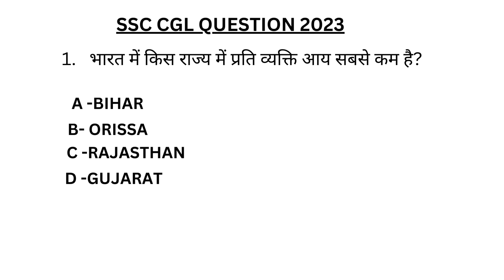ssc#cgl#viralshort#viralquiz#mostpopular#shortvideo#view 🔥🔥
SSCCGL - Combined Graduate Level Examination
SSCCHSL - Combined Higher Secondary Level Examination
SSCJE - Junior Engineer Examination
SSCMTS - Multi-Tasking Staff Examination
SSCSteno - Stenographer Examination
SSCCPO - Central Police Organization Examination
SSCCISF - Central Industrial Security Force Examination
SSCCAPF - Central Armed Police Forces Examination
SSCJHT - Junior Hindi Translator Examination
SSCSelectionPost - Selection Post Examination
SSCFoodInspector - Food Safety Officer Examination
SSCAAO - Assistant Audit Officer Examination
SSCSSCDEO - Data Entry Operator Examination
SSCScientificAssistant - Scientific Assistant Examination
SSCConstableGD - Constable (General Duty) Examination
SSCSelectionPostsPhaseVIII - Selection Posts Phase VIII Examination
SSCSubInspector - Sub-Inspector in Delhi Police and CAPFs Examination
SSCJuniorTranslator - Junior Translator in CSOLS Examination
SSCSIinASIinCISF - Sub-Inspector in ASI in CISF Examination
SSCCPOSIinCPO - Central Police Organization Sub-Inspector Examination
SSCCGLEnglish - SSC CGL English Section
SSCCHSLQuantitativeAptitude - SSC CHSL Quantitative Aptitude
SSCJEElectrical - SSC JE Electrical Engineering
SSCMTSNumericalAbility - SSC MTS Numerical Ability
SSCStenoSkillTest - SSC Stenographer Skill Test
SSCCPOPaperII - SSC CPO Paper II
SSCJHTPaperI - SSC JHT Paper I
SSCSSCDEODestTest - SSC DEO Data Entry Skill Test
SSCFoodInspectorSyllabus - SSC Food Inspector Syllabus
SSCConstableGDPhysicalTest - SSC Constable GD Physical Test